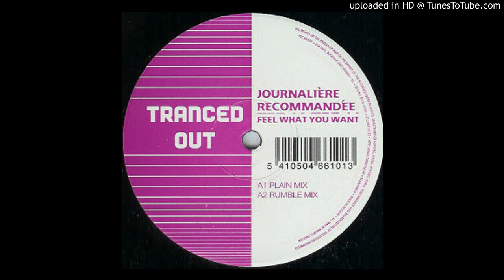Journalière Recommandée – Feel What You Want (Plain Mix)-1997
Real Name :Maurits Engelen - Label; Tranced Out Belgium.